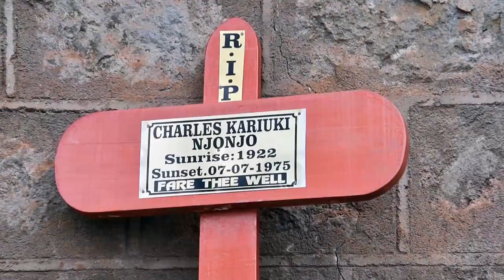GRAVE RE-LOCATION FOR THE LATE CHARLES KARIUKI NJONJO